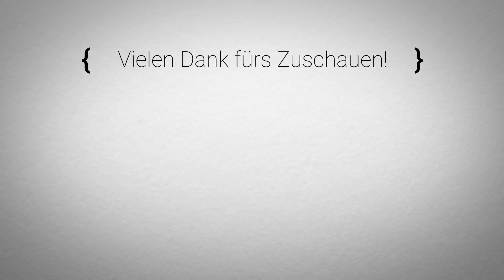🤿 Let's Play Subnautica #21